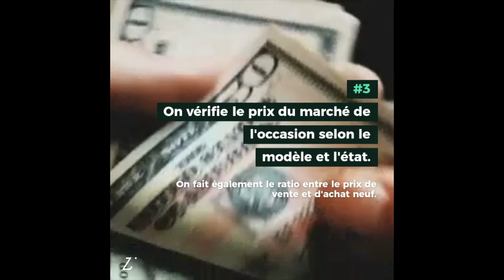Chaise d'occasion : nos 5 conseils avant d'acheter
Chaise de bureau, chaise de bar, chaise d’extérieur, chaise longue... Pour meubler maisons et appartements, le choix ne manque pas. Mais qu’importe le style ou la marque, pour faire des économies tout en agissant pour la planète, il vaut mieux penser aux meubles d’occasion. Pour mieux comprendre, ce guide explique toutes les bonnes pratiques à adopter pour l’achat d’une chaise d’occasion.